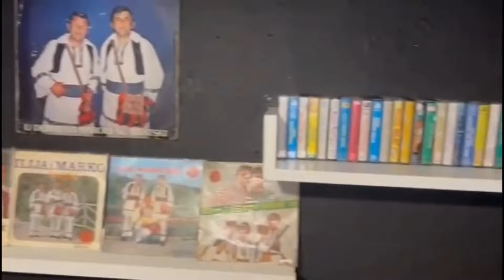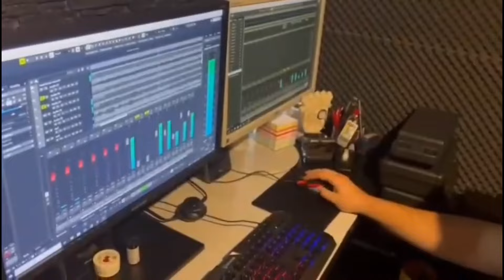Matej Grgić i Mare Ilić - 2024.- Kolo iz studia "MG" (official video Music)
Matej Grgić i Mare Ilić